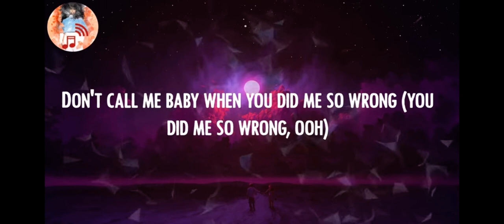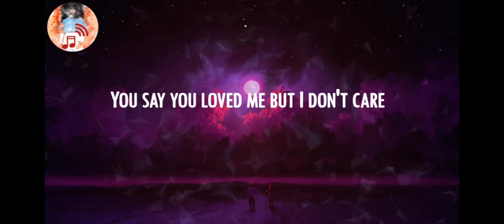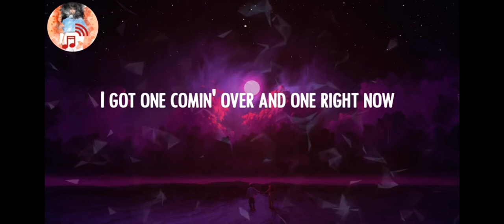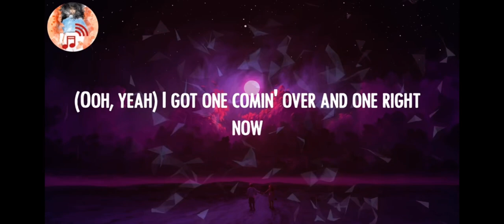Post Malone - One Right Now (Lyrics)